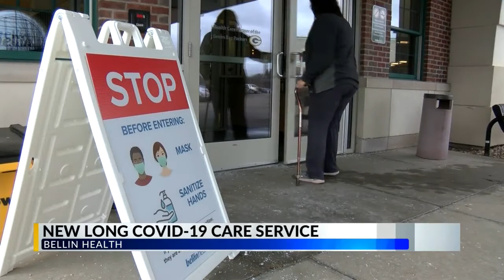Bellin Health long term COVID-19 care